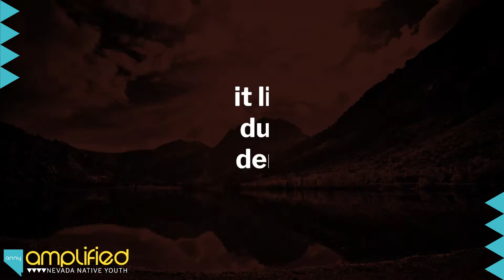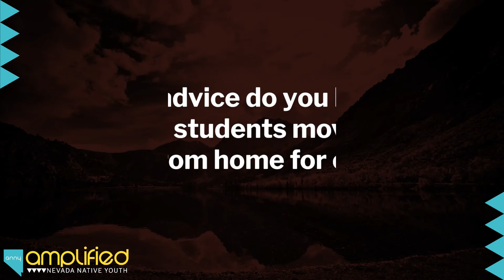Lance Owyhee - Native Student Voices Series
For our second installment of the Student Voices Series we would like to welcome Lance Owyhee!

Lance , who is a first year student at the University of Nevada, Reno, shares his experiences being a Freshman in college and offers awesome insight for any Native students preparing for college after high school.

Video Credit: Kenrick Escalanti